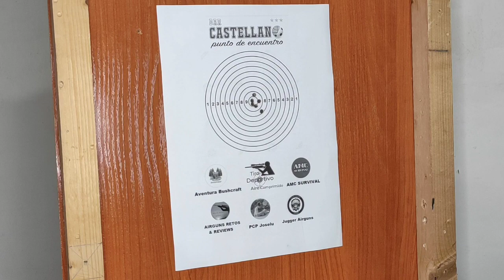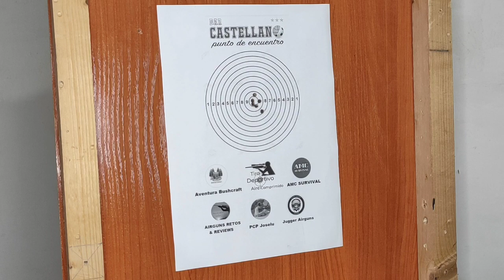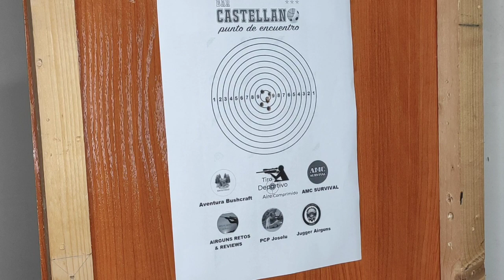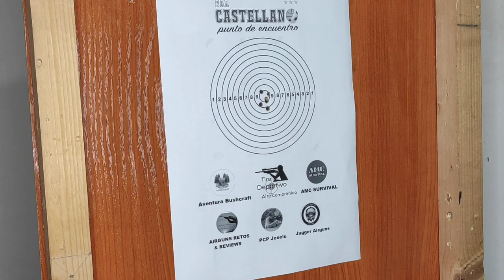Probando Perdigones Borner Domed Y Pointed, Colaboración De Grupo GTDAC Patrocinador BAR CASTELLANO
En esta ocasión venimos con la primera colaboración patrocinada por el BarCastellano tenéis su perfil en instagram.
Este nos ha patrocinado esta colaboración comprando un par de cajas de perdigones de la no muy conocida marca Borner.
Y nosotros probaremos cada uno con una carabina y diremos que tal resultan en estas.
@PCP Joselu   como el usa calibre 5,5 usara unos perdigones distintos en este caso unos Slug
Y tambien decir que hizo algun video mas nombrando al patrocinador
Y es de agradecer.

Enlaces a los participantes y componentes del grupo GTDAC y sus videos correspondientes

Solo me queda dar de nuevo las gracias a Julian (Bar Castellano) por estar siempre a mi lado desde los inicios del canal.

Un saludo